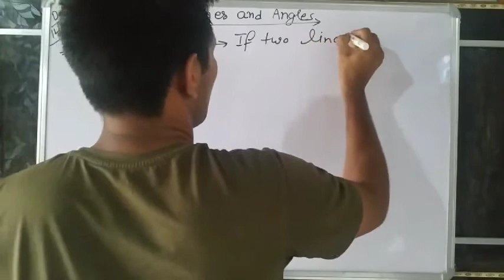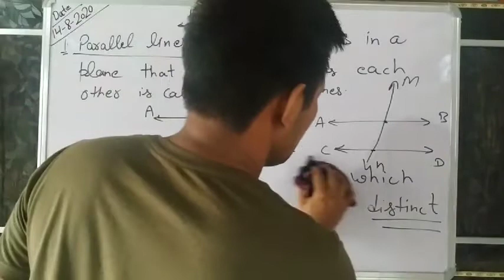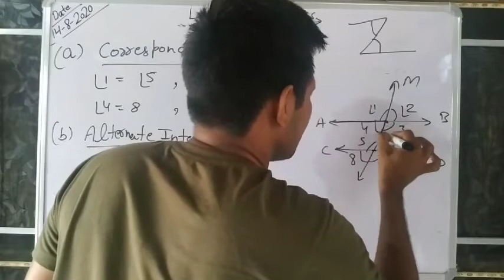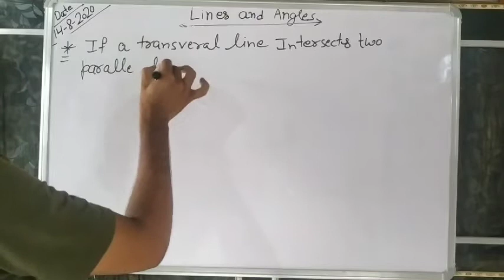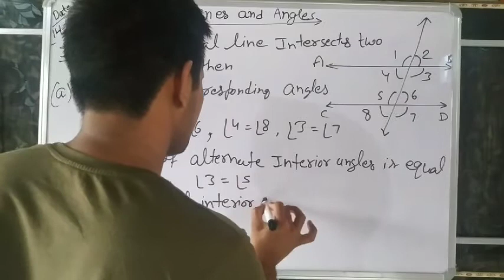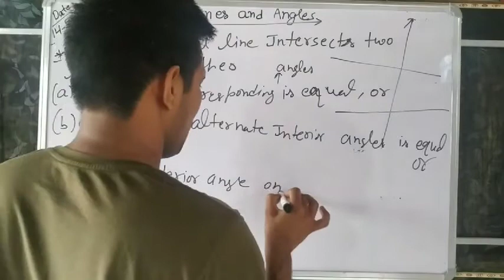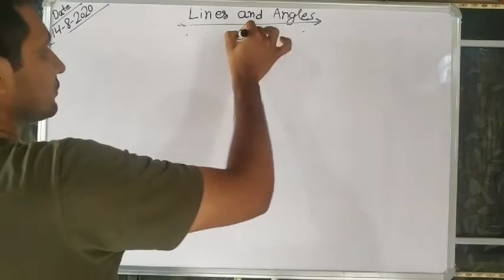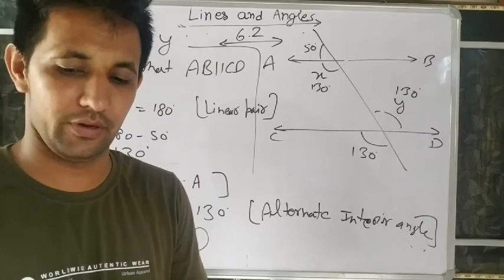Lines and angles part 4 by naresh dalal sir